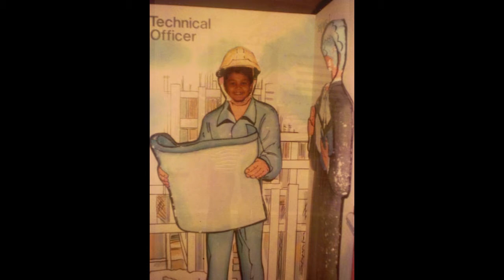Ghouse Marican & Family